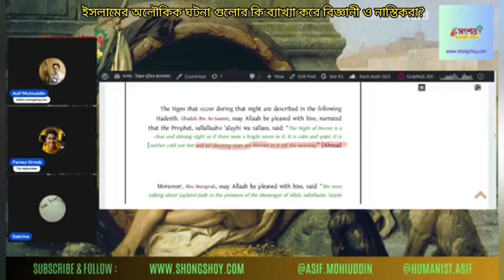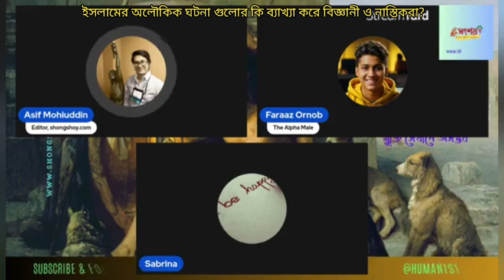ইসলামের অলৌকিক ঘটনা গুলোর কি ব্যাখ্যা করে বিজ্ঞানী ও নাস্তিকরা? 02/11/2023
How do scientists and atheists explain the miracles of Islam?